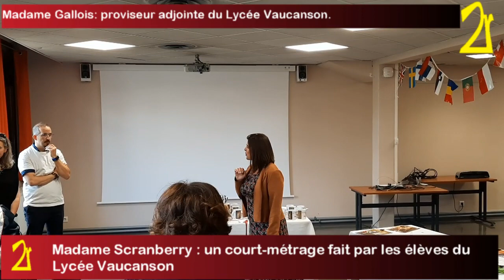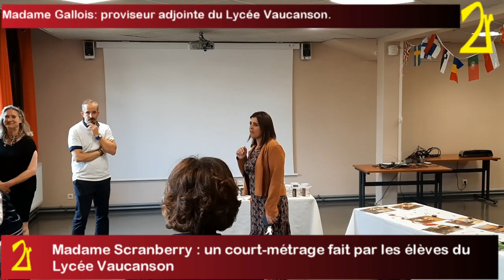Madame Scranberry : un court-métrage fait par les élèves du Lycée Vaucanson des Mureaux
Ce vendredi 10 juin 2022, les élèves de 1SN du Lycée Polyvalent Jacques Vaucanson des Mureaux ont pu présenter leur court métrage, fruit de deux ans de travail avec le CNC et le dispositif « Les Enfants des Lumières ». Ce court-métrage, conçu par les élèves, a été projeté au cinéma Frédéric-Dard des Mureaux.